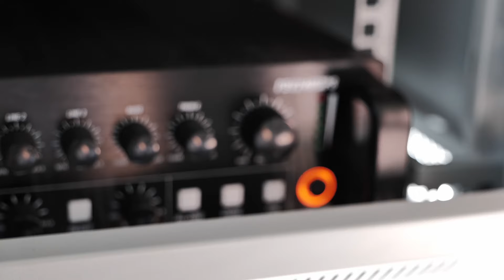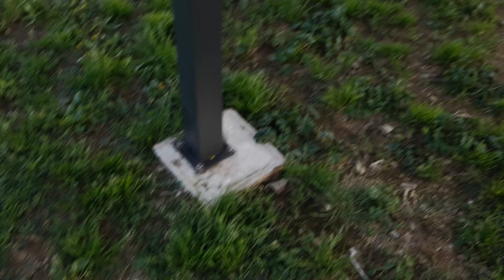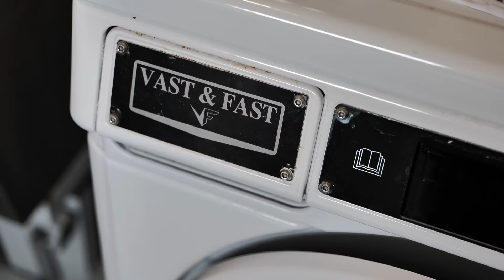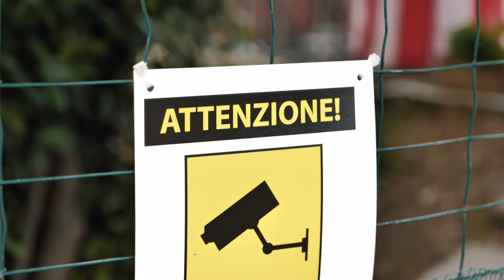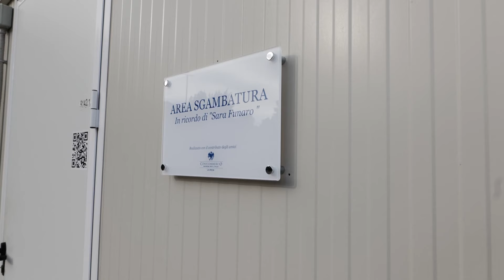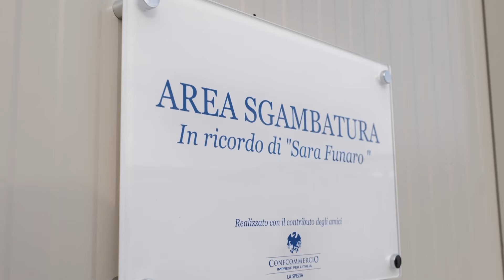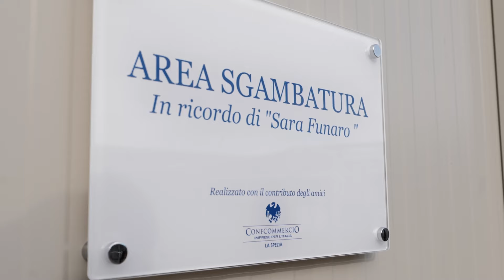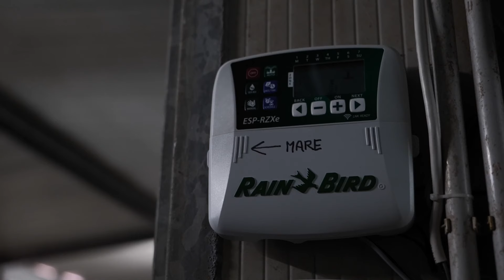Le novità del 2024 ed i progetti del Canile Municipale della Spezia. Come spendiamo i vostri soldi.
In questo video  verranno illustrate con parole ed immagini tutte le novità ed i progetti realizzati al Canile Municipale della Spezia negli ultimi sette mesi.
Questi video, che nel tempo  abbiamo sempre realizzato, sono una doverosa opera di trasparenza verso chi crede in noi e ci aiuta economicamente a realizzare i nostri progetti speciali per rendere il canile che gestiamo sempre piu' bello e funzionale, mettendo sempre al primo posto il benessere animale.
Ed è il minimo che possiamo fare illustrarvi come investiamo i vostri soldi.
Questo video è dedicato a:
-Chi a fatto delle donazioni alla nostra piccola Associazione.
-Chi ha deciso di devolverci il proprio 5x1000
-Chi ha acquistato il nostro calendario
-Chi ha fatto una donazione ai nostri banchetti
-Chi ha regalato biscotti e masticativi per gli ospiti del canile
-Chi ci sostiene anche solo con il cuore
Mettetevi comodi e buona visione
Le novità ed i progetti speciali realizzati negli ultimi sette mesi sono tantissimi ed il video dura 25 minuti.
Ma ricordatevi che se i nostri sogni si sono potuti  tradurre in realtà è solo grazie a voi❤️.

Per informazioni sulle adozioni Elisabetta 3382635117 o Losa 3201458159

Come aiutarci :
puoi decidere di aiutare la nostra piccola associazione destinandoci il 5x1000 della tua dichiarazione dei redditi. È semplicissimo, basta che quando andate a portare la documentazione per la dichiarazione dei redditi al vostro caf o commercialista, chiediate di destinare il vostro 5x1000 a noi, specificando il nostro codice fiscale 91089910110.

Regalando biscotti e masticativi ai nostri ospiti di seguito il link per la nostra lista regali amazon

Una donazione tramite bonifico intestato a:
L'Impronta Volontari Indipendenti Canile
BANCA CREDIT AGRICOLE
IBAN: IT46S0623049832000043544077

 Chi siamo:
 L'Impronta Volontari Indipendenti Canile è un'associazione di volontariato nata nel 2016 e che dall'agosto del 2018 gestisce il canile municipale della Spezia. La decisione di formare una nuova associazione sul territorio è nata da un'urgenza inizialmente utopica, che piano piano è diventata realtà: far sì che i cani e i gatti ospitati nella struttura potessero avere una vita dignitosa. E' per questo che noi volontari del canile della Spezia, in special modo quelli "storici" presenti da anni a cui poi se ne sono aggiunti altri, abbiamo deciso di riunirci in una associazione di volontariato, per meglio coordinare le nostre attività ed essere slegati da qualsiasi altra associazione nazionale. Siamo un gruppo di persone eterogeneo, di diverse età, pensiero, formazione, ma siamo uniti tutti da un unico scopo: il benessere dei cani e dei gatti del canile. Il riunirci in associazione ci ha permesso di partecipare al bando per l'assegnazione della gestione del canile, bando che abbiamo vinto e che ci ha permesso di trasformare in meglio il canile. Ad oggi siamo molto orgogliosi di ciò che siamo riusciti a fare per gli animali di cui ci prendiamo cura, a cui assicuriamo cibo di qualità grazie alla convenzione con Almo Nature, uscite giornaliere nelle aree verdi della struttura e frequenti passeggiate esterne, cure adeguate e amore. Cerchiamo di dare il più possibile visibilità ai nostri cani e gatti per dargli una possibilità di trovare una casa. Sosteniamo le adozioni consapevoli, che prevedono cioè un percorso conoscitivo tra aspiranti adottanti e cane, per fare in modo che la reciproca conoscenza avvenga già in canile e una volta andato a casa il cane si ritrovi non con estranei, ma con persone in cui ha già fiducia. In ultimo, ci occupiamo di sostenere anche alcuni privati cittadini in difficoltà economica, per il sostentamento dei loro animali domestici.